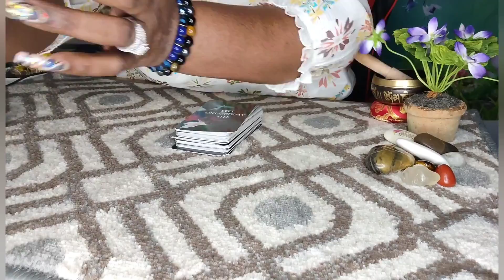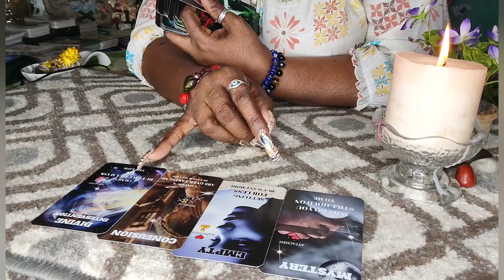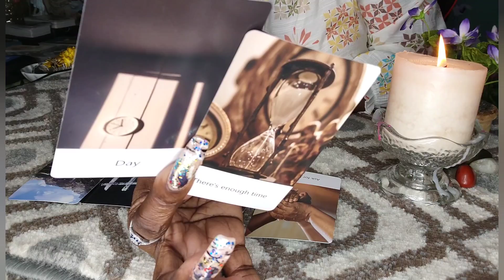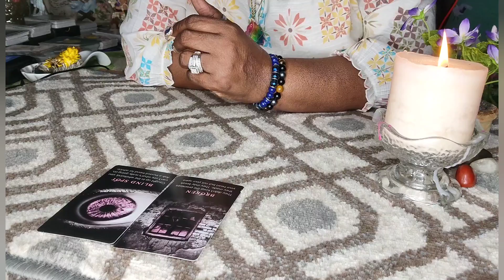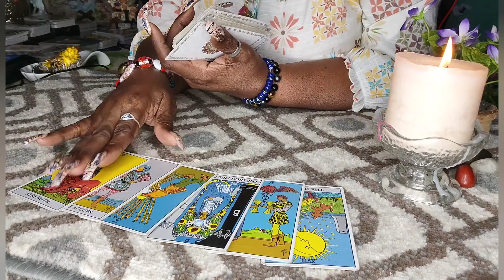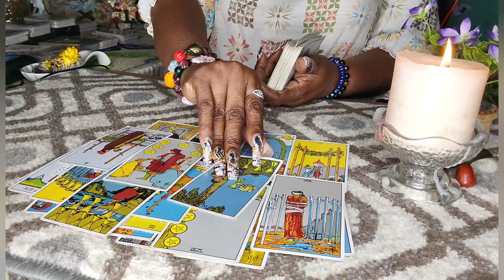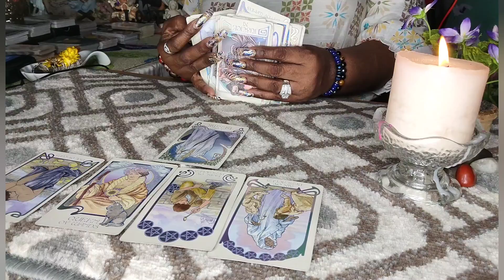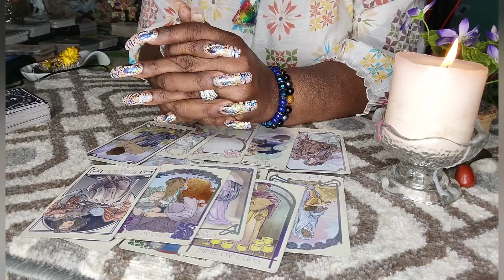Aries♈"The Hidden" Nightmare On Elm Street, Here's What They Want To Tell You But Can't PREPARE‼️